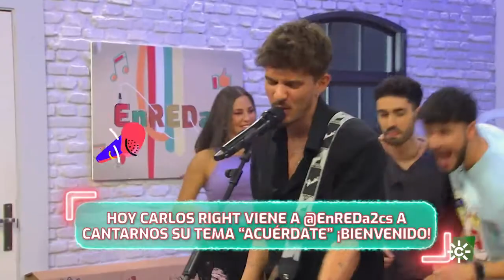Carlos Right nos canta su tem a “Acuérdate” | EnREDa2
"EnREDa2" recibe la visita del cantante Carlos Right. (@carlosright)  El cantante catalán de origen cordobés, no sólo nos canta su tema "Acuérdate" sino que nos habla de su próximo trabajo, del uso que hace de las redes y de la relación que tiene con sus fans a través de ellas.

para ver los programas completos. Y tienes más noticias destacadas en la web de "Enreda2":